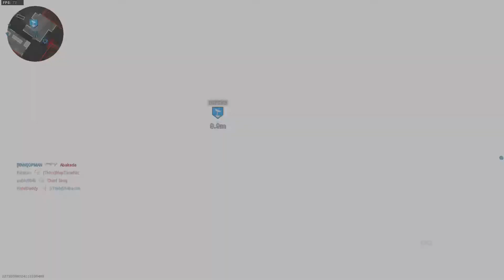Modern Warfare 50 kill game of memes.exe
I got 50 kills with the Scar and the Revolver, who knew?

I hope I did not miss any